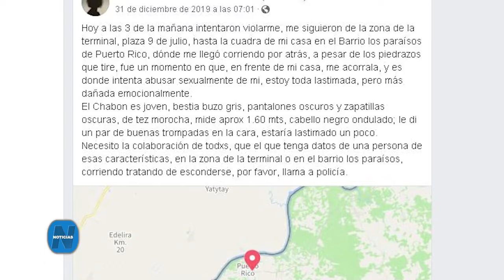Intentaron abusar de una joven en Puerto Rico